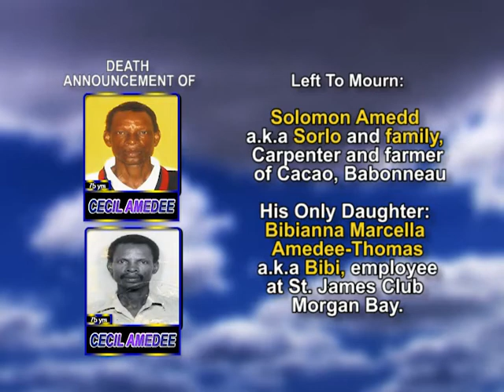Cecil Amedee medium